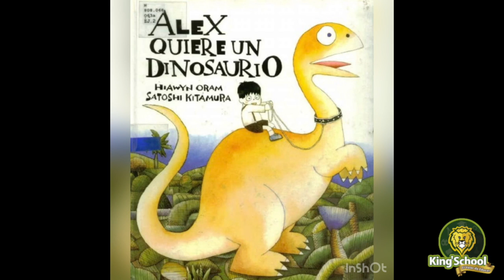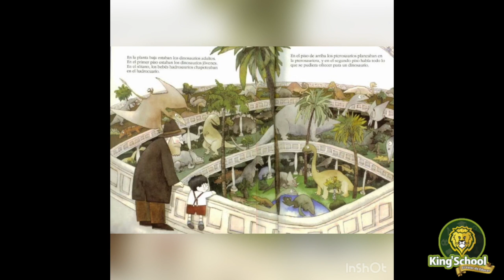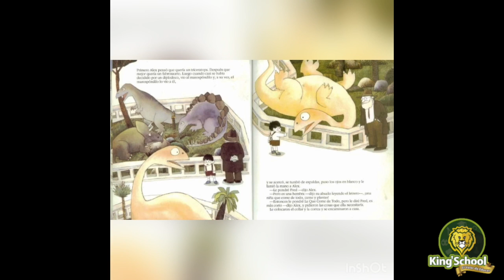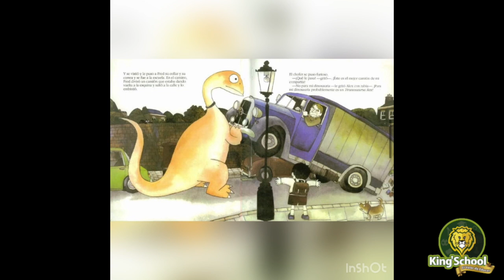1 Básico: Cuento "Alex quiere un dinosaurio"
Clase de Lenguaje KSSM